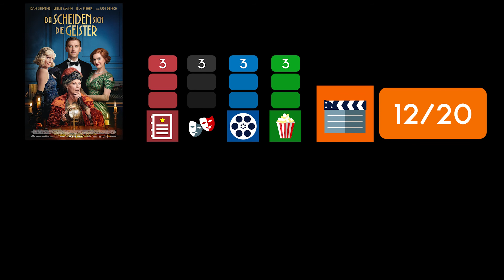DA SCHEIDEN SICH DIE GEISTER / Kritik - Review | MYD FILM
Hier meine Kritik zu DA SCHEIDEN SICH DIE GEISTER.
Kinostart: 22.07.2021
Länge: 95 Minuten
FSK 12